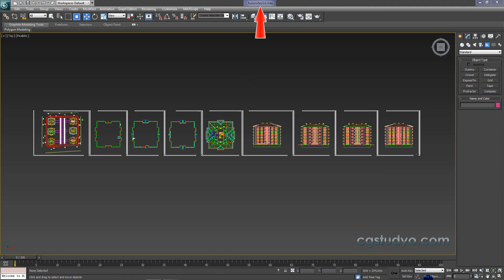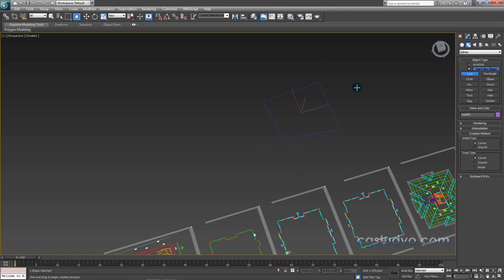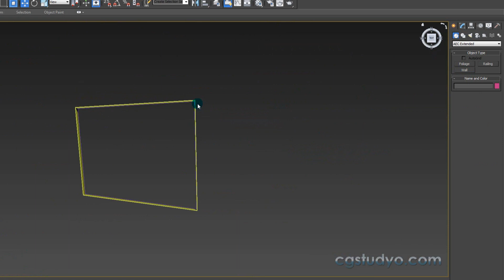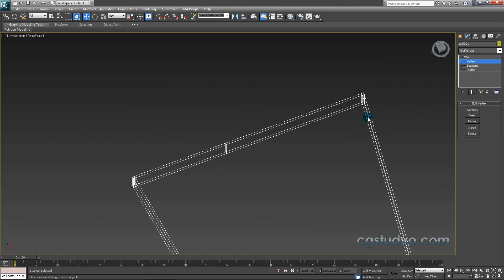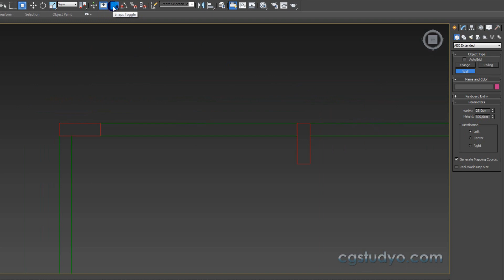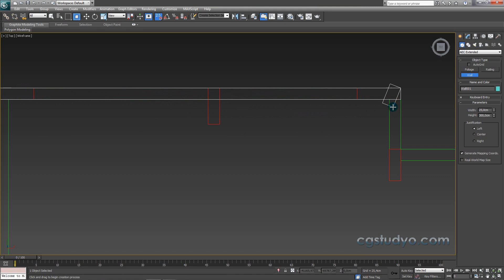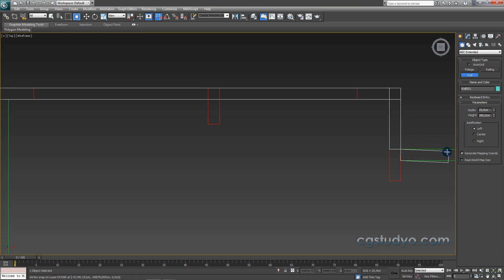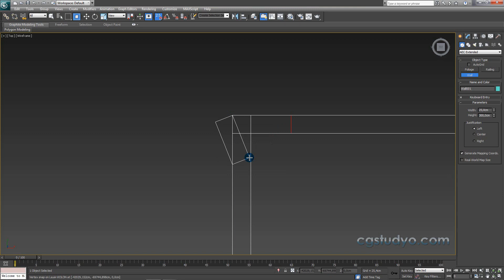3ds Max Eğitim Seti Ders 43 : Bina Modelleme Wall Komutu Nasıl Kullanılır Bodrum Kat Duvar Çizilmesi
Sıfırdan Yüze Türkçe 3ds Max Eğitim Setinin 43. Ders inde ; Bina Modelleme yaparken Wall Komutu ile  Duvar Çizmeyi , Autocad Kat ve kesit planlarını inceleyerek kat yüksekliğine göre plandan 3d duvar yükseltmeyi öğreniyoruz.